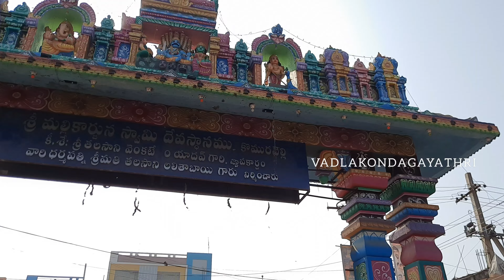mallanna sigalu | mallanna shiva sathulu sigalu | komuravelli mallanna jathara 2021